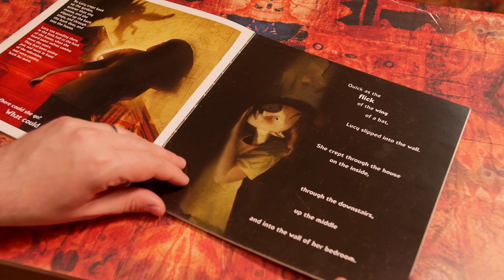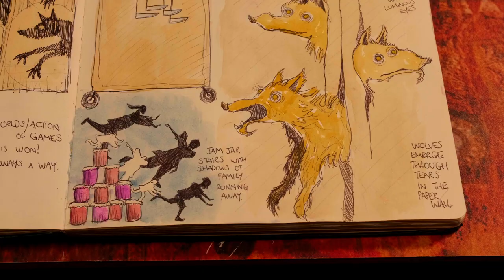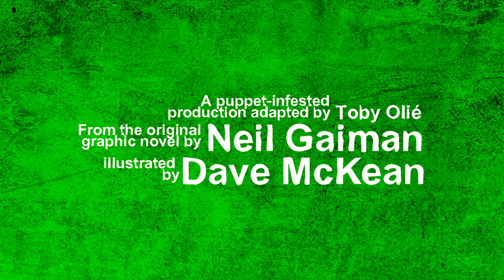The Wolves in the Walls | From Sketchbook to Stage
The Wolves in the Walls
26 May–23 Jul 2023

A Little Angel Theatre, Bristol Old Vic and York Theatre Royal co-production
A puppet-infested production adapted by Toby Olié
From the original graphic novel by Neil Gaiman, illustrated by Dave McKean

Here's a behind the scenes look at how Toby Olié brought The Wolves in the Walls to life.

When Lucy hears noises from behind the walls, she tries to warn her family that there are wolves lurking inside their house. But her family don’t listen. Then one day, the wolves come out, evicting Lucy and her family to live at the bottom of the garden.  But it’s not all over. Lucy gathers her courage, as her battle against the wolves is only just beginning.

Neil Gaiman and Dave McKean’s spooky and hilarious tale comes to thrilling theatrical life in this frenzy of puppetry, songs, and shadow-play, directed by Toby Olié and featuring original songs by Adam Pleeth and Carl Grose.

Credits
Directed and Designed by Toby Olié
Music composed by Adam Pleeth
Lyrics by Carl Grose
Associate Designer and Puppet Supervision by Daisy Beattie
Lighting design by Matt Daw

Performed by Katie Haygarth, Elisa de Grey, Sean Garratt and John Trindle
Additional footage by Isaac Madge